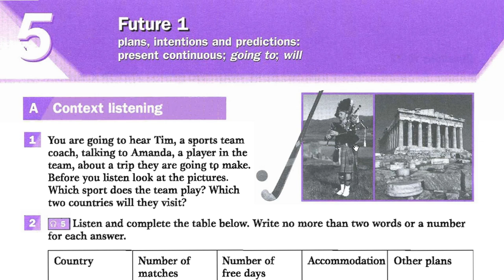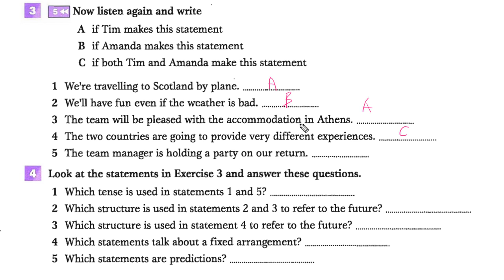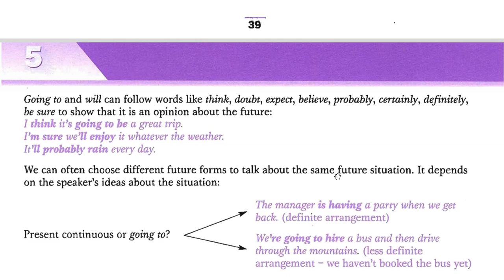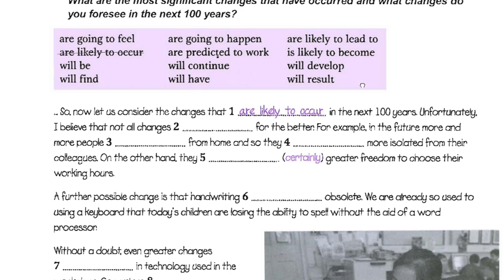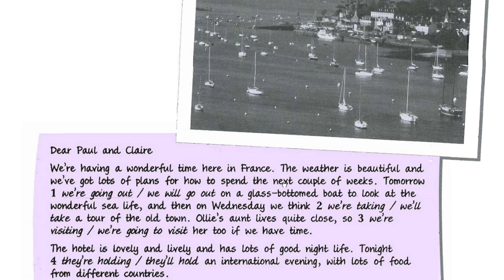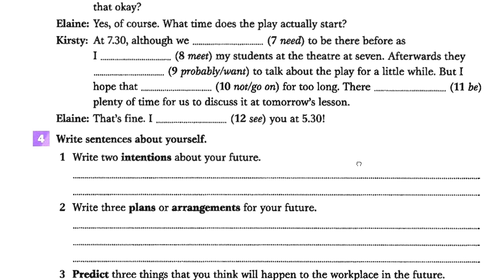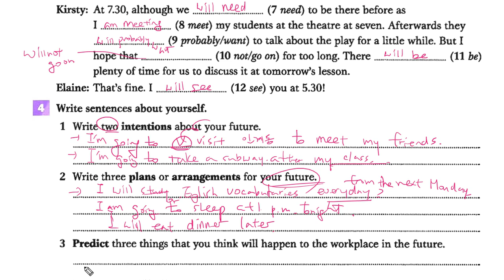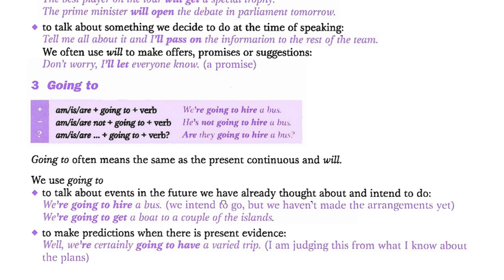IELTS Grammar 05 Future Tenses 1